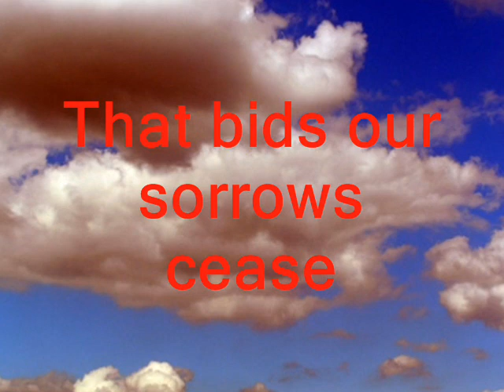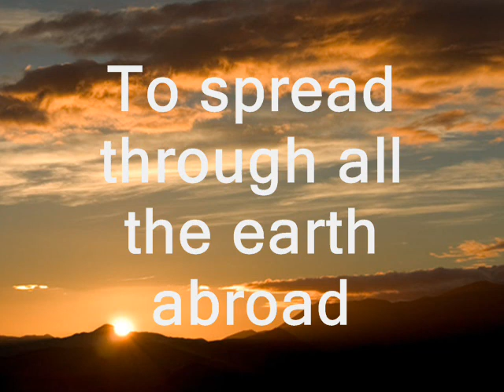O For a Thousand Tongues to Sing Hymns of Promise Keepers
How much do we speak of the One who gave everything for us?

A challenge to me and reveals the need in me to speak up . . . you?